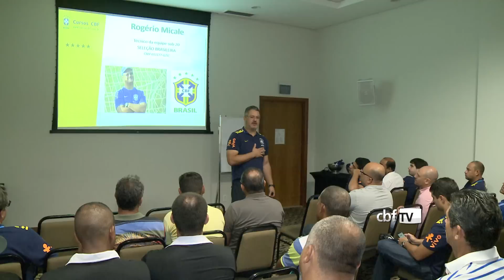Troca de conhecimentos na Seleção Olímpica